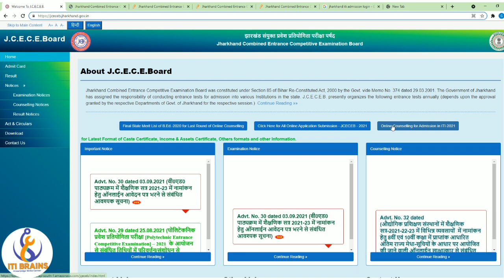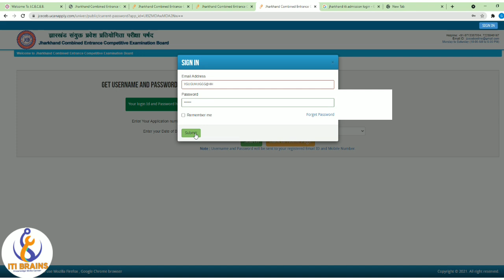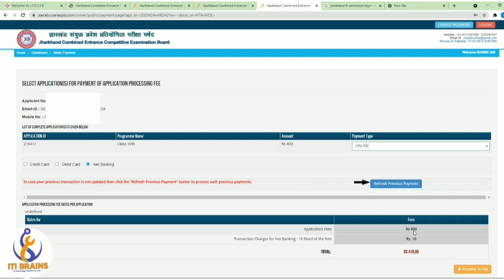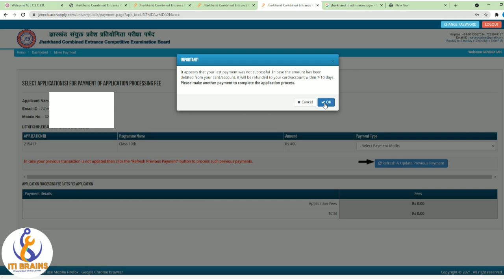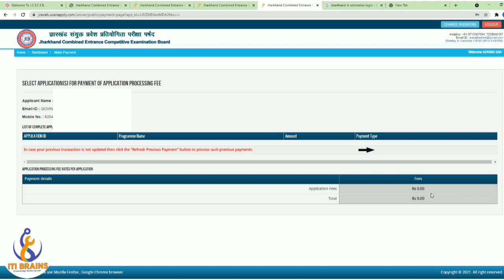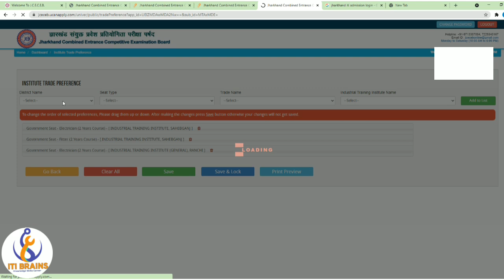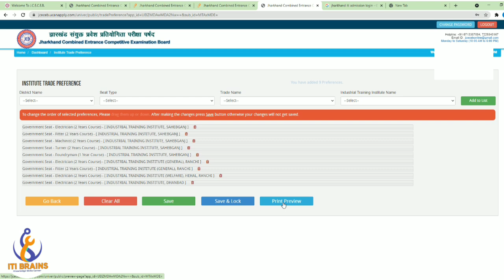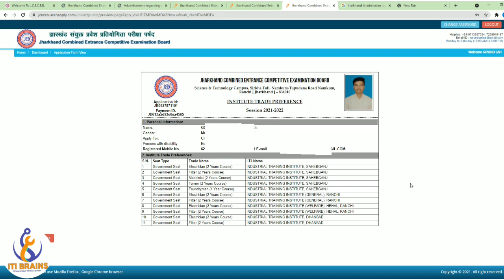jharkhand iti counselling 2021 | jharkhand iti choice filling 2021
jharkhand iti choice filling 2021 , jharkhand iti counselling 2021 , jharkhand iti counselling fees,

ITI इस तरह के ITI से जुड़े जॉब, admission,डीजीटी गाइडलाइंस या नोटिस इत्यादि के लिए दिए गए नीचे के लिंक  के साथ हमसे जुड़ सकते हैं धन्यवाद

झारखंड ITI Counselling 9 सितंबर से शुरू,Jharkhand iti counselling 2021 | Jharkhand iti final merit list 2021 | jharkhand iti admission 2021,jharkhand iti counselling 9 Sept., 9 Sept से jhar. ITI Counselling, iti counselling 2021 jharkhand,
,iti maharashtra exam
,iti job india
,iti admission 2021
,iti course
,itc news
,iti ncvt certificate download
,iti new admission 2021
,iti ntc certificate download
,iti new update 2021 today
,iti notification 2021
,iti ncvt
jharkhand iti seat choise kaise kare,jharkhand iti counselling fees kaise jama kare,